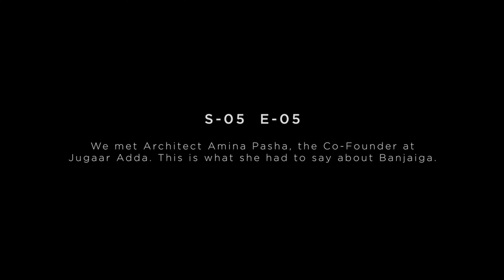Mimaar Series 05, Episode 05 Architect Amina Pasha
Presenting Episode 05 of the 5th Season of our MIMAAR series Interviews.

Talking about Banjaiga's Initiative, Architect Amina Pasha gave her views to Banjaiga.

Season 5 is powered by Gobi's Paints

About Us
Banjaiga is a tech company specializing in construction & connecting all stakeholders of the industry. We facilitate nationwide end users, especially from Islamabad, Lahore, Peshawar,  Quetta, and Karachi with their construction & renovation needs.  We work with the best architects, builders, service providers, and construction sector professionals and enterprises.
We are Building Happiness!